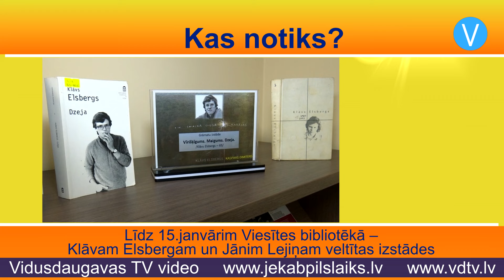Jēkabpils laiks 09.01.2024.